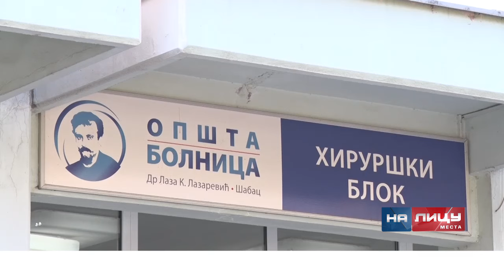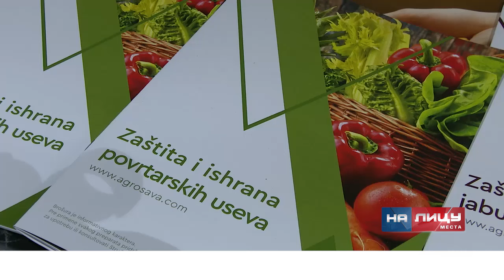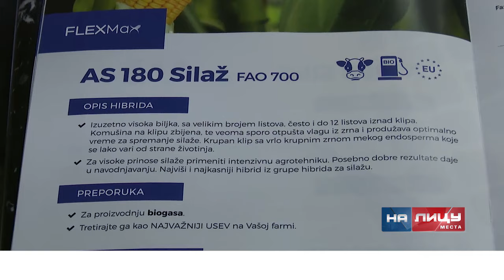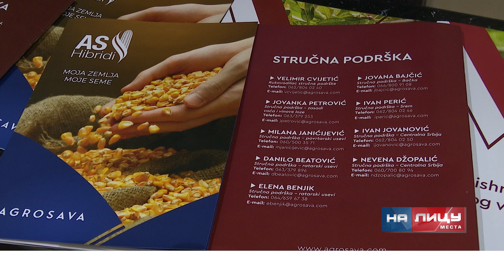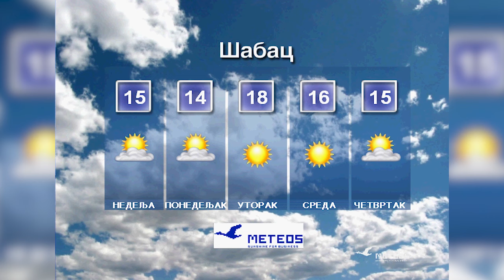Informativna emisija "Na licu mesta" - subota 03.02.2024.